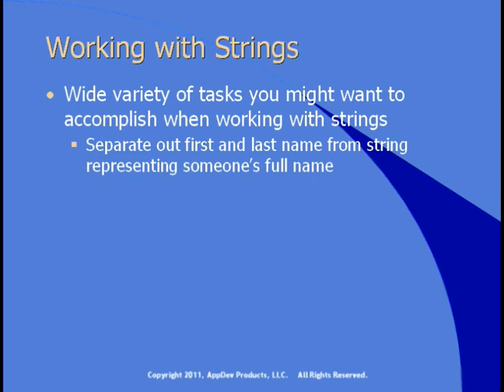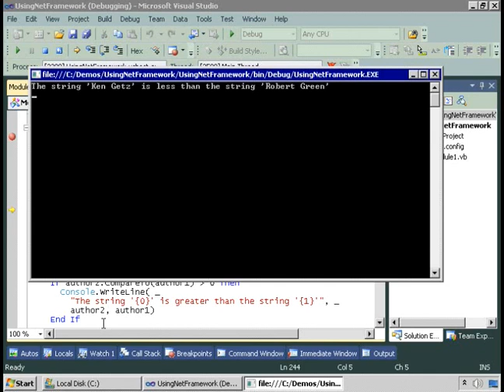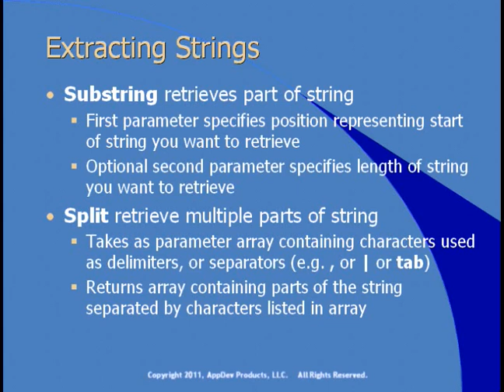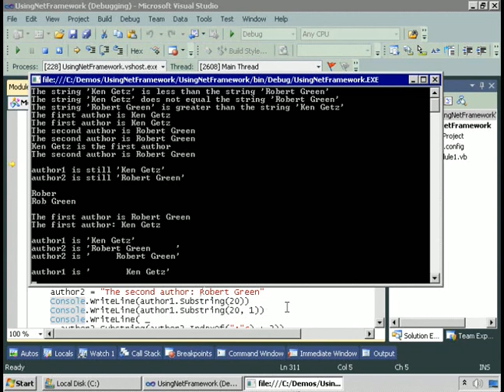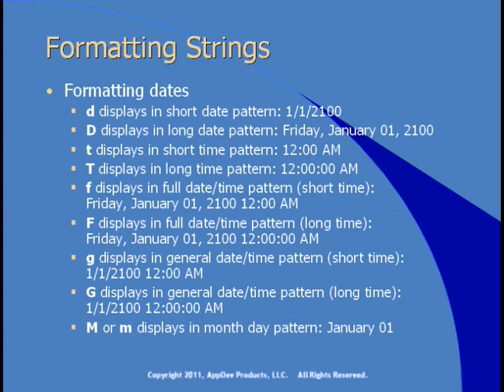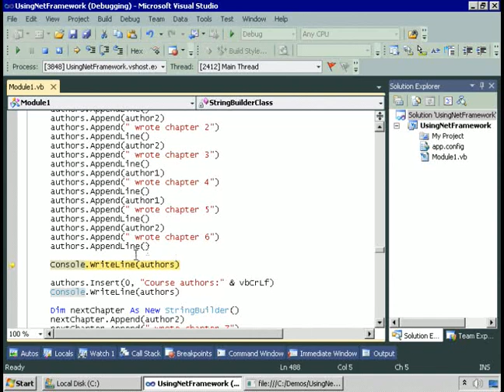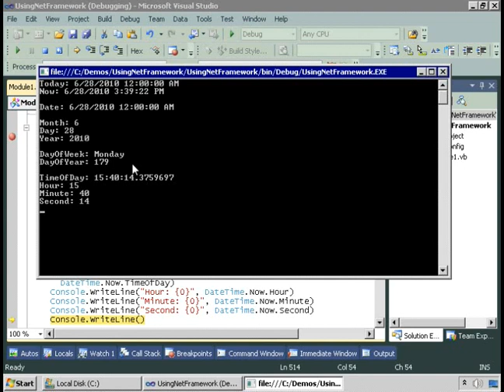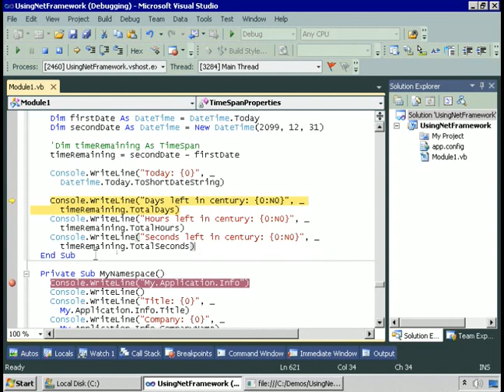07. Strings and Dates_part - 1/3.wmv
Learning to Program Using Visual .Basic 2010
Module 03
07. Strings and Dates